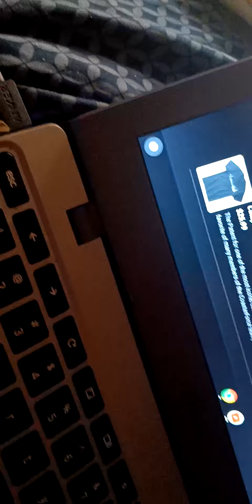Sirens Screaming Sounds like a Sound Trains Kinda Roller Coasters At Silver Dollar City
Sirens Sounds Screaming like a Sound Trains Kinda Roller Coasters At Silver Dollar City Wildfire B&M Roller Coaster bunch of Screaming Trains